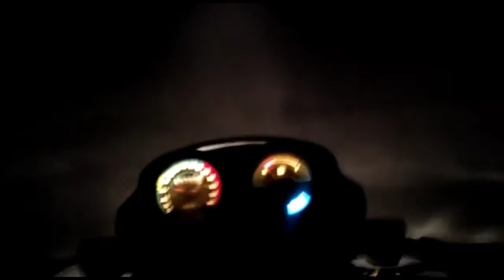Ghost Challenge At Night - सच में भूत आ गया | Part-1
Ghost Challenge part - 1

We Visit Ghost Place At Night - Part-1

Deep Forest Challenge - Part-2 | अब पूरी रात जंगल में रुकना पड़ेगा...?

Thumbnail Of This Video Is A Poster Image And Just For Story Telling

All characters appearing in this work are fictitious.
Any resemblance to real persons, living or dead, is purely coincidental.
No Animal Were Harmed During Making This Video.

Don't Try To Repeat Or Recreate Any Actions Shown In This Video

ye kya the
experiment guruji